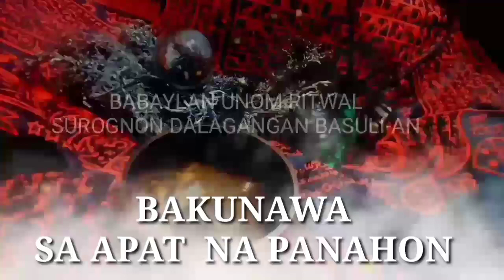BAKUNAWA AURA DE BABAYLAN #1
🧚♨️Agimat13_jf Shoppee link ❇️
☑️ Pindutin lamang ang link na eto para directa makapunta sa shop ng agimat13_jf..